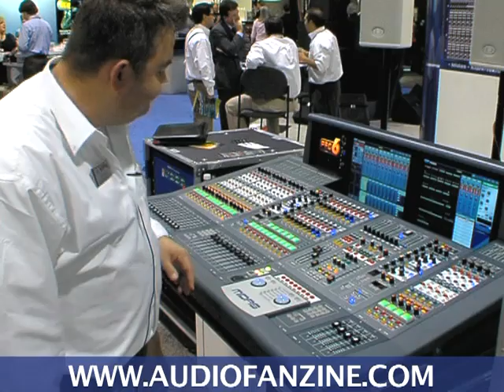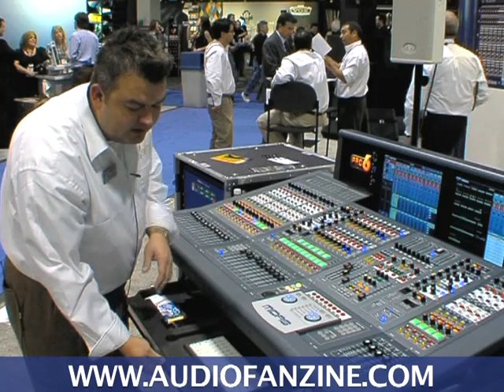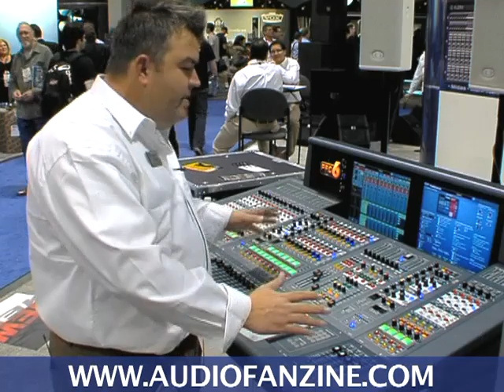[NAMM 2009] Midas Pro6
Jay Easley shows us the new Midas Pro6 live digital audio networked system.